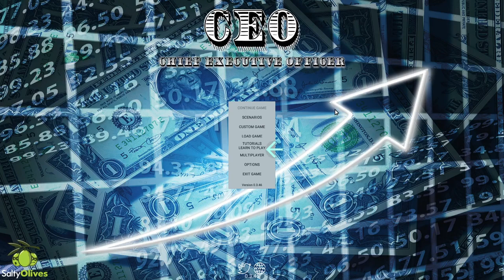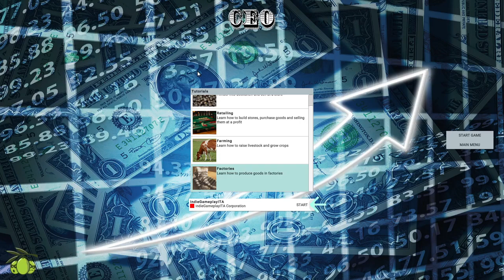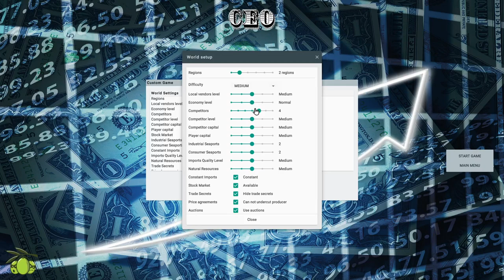IL NOSTRO IMPERO COMMERCIALE!! || CEO || GAMEPLAY ITA